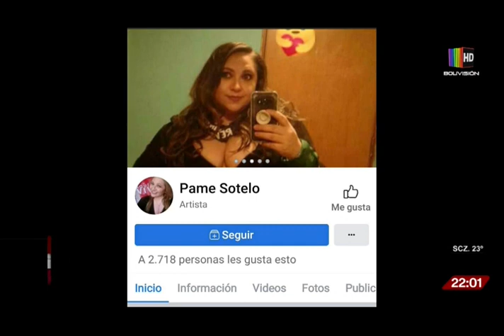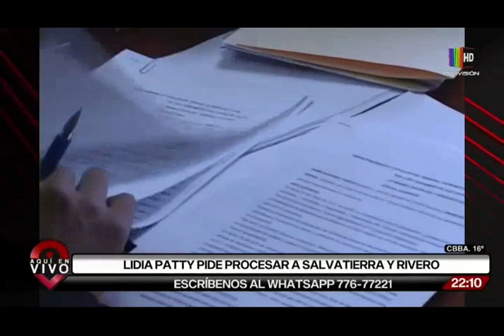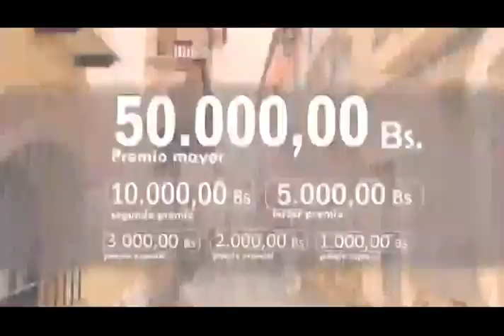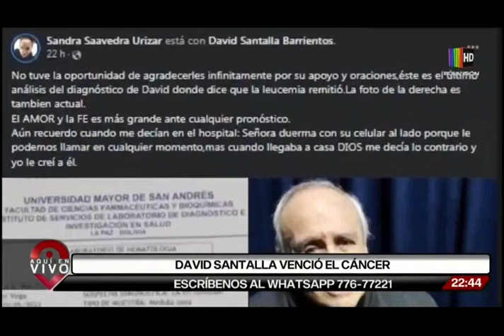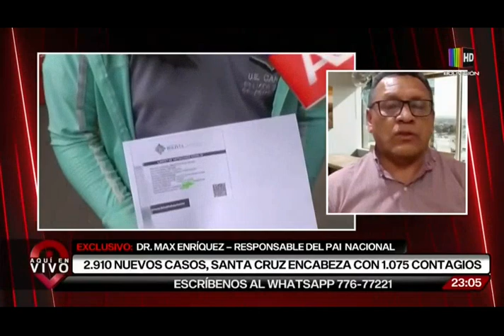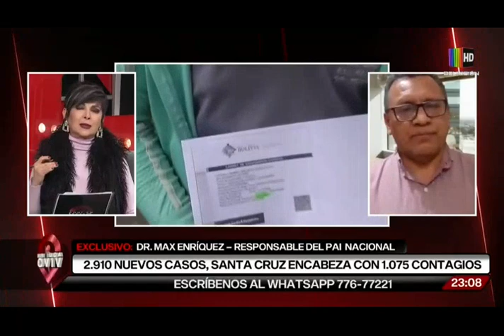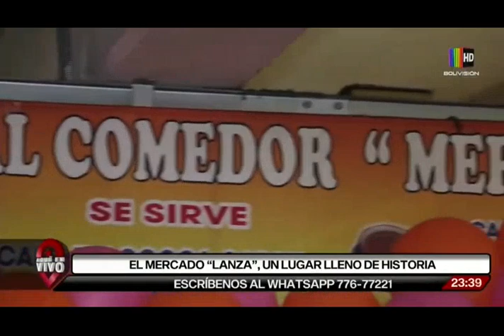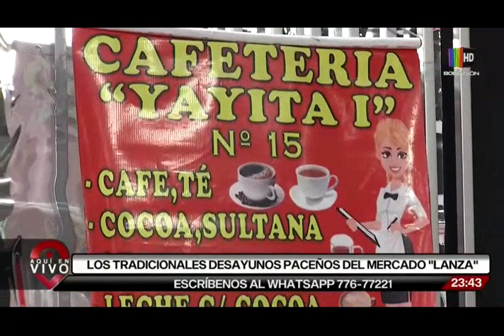Aquí en Vivo: Programa del 07 de julio del 2022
Mire el programa completo del Aquí en Vivo del jueves 07 de julio del 2022.